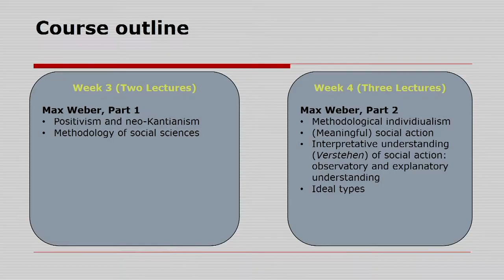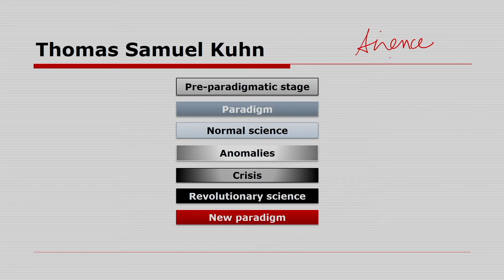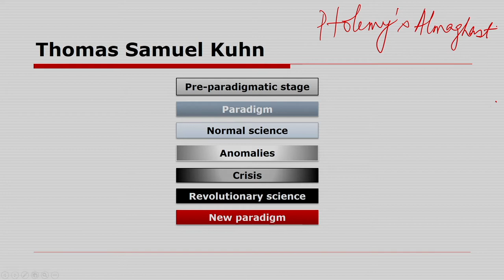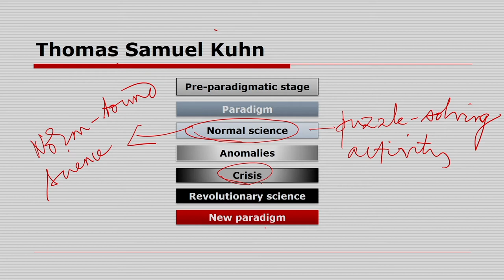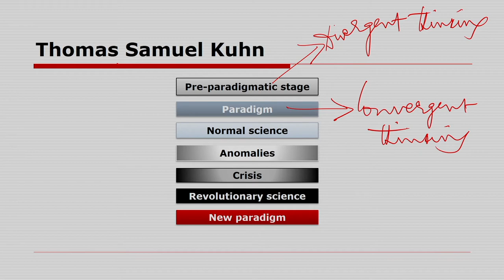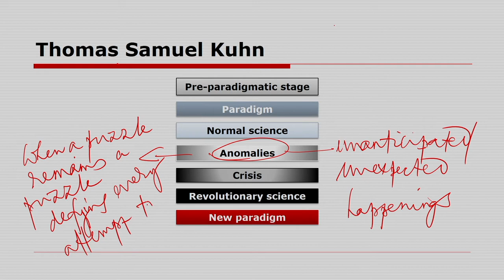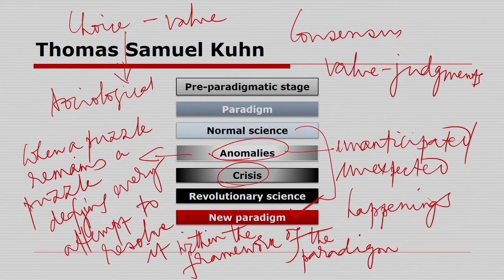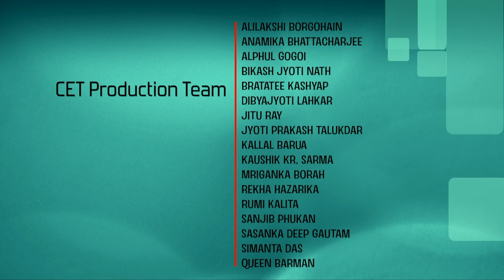Lec 16 : The Structure of Scientific Revolutions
Philosophical Foundations of Social Research

Dr. Sambit Mallick.
Humanities and Social Sciences (Linguistics)
IIT Guwahati